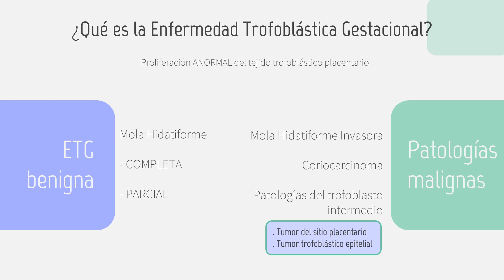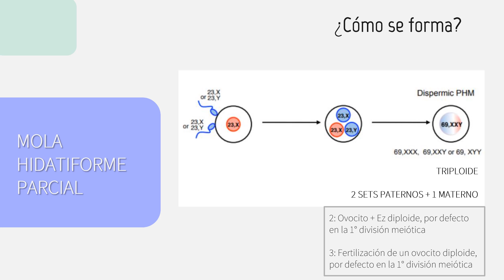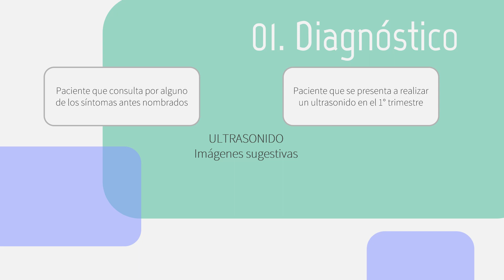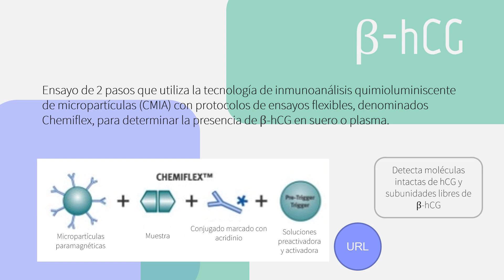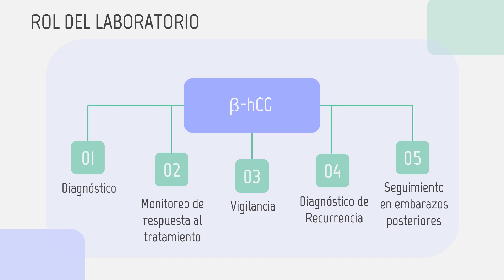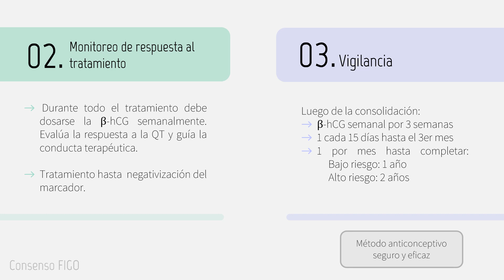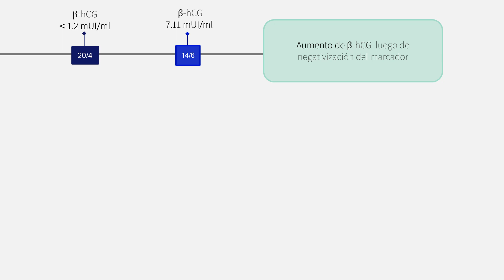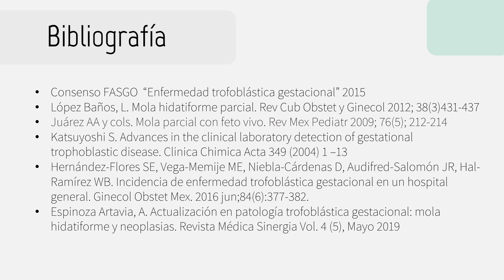Ateneos Marzo 2022: Enfermedad trofoblástica gestacional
El objetivo de esta publicación es contribuir al proceso de capacitación permanente de los residentes bioquímicos y otros profesionales de la salud. Si usted es paciente y tiene dudas sobre alguna de las temáticas abordadas, le recomendamos consultarlo con un médico.